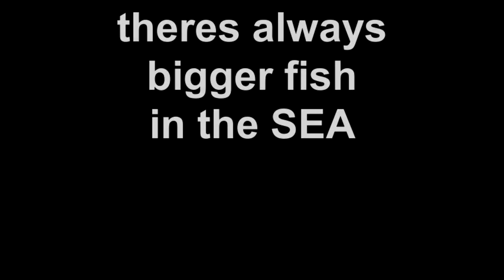outside art gallery 2012